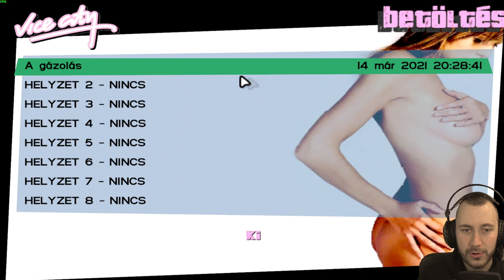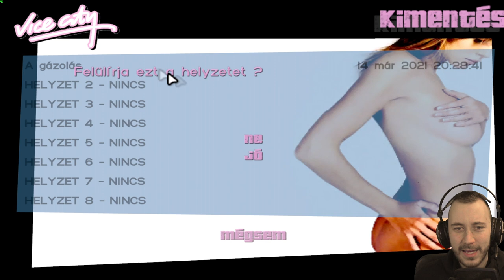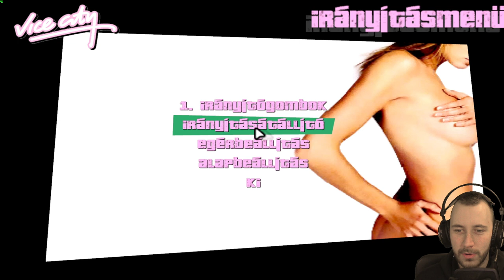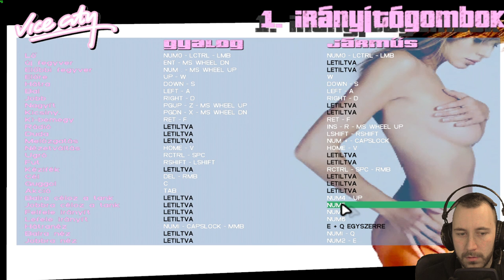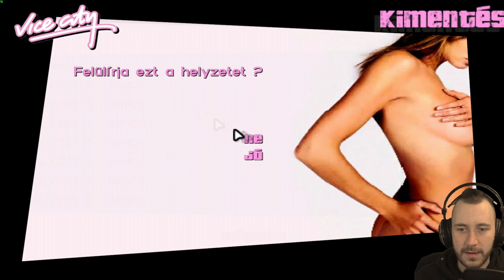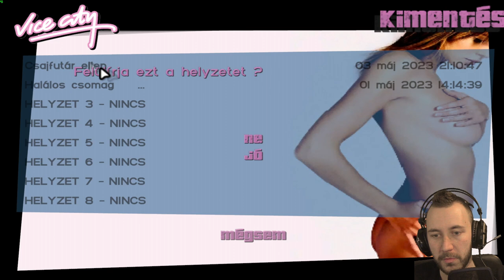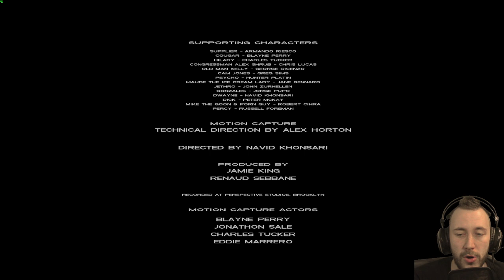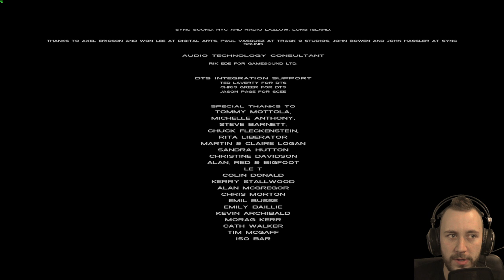A 80-as Évek - Grand Theft Auto Vice City - Gyerekkorom RETRÓ játékai-[Magyar]- teljes végigjátszás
Teljes Végigjátszás zenével!!!

Azok a szép 80-as évek - Grand Theft Auto Vice City  - Gyerekkorom RETRÓ játékai - [2023] - [Magyar]

0:00 - Duma/Intro
10:28 - Tutorial
12:27 - A régi banda
13:49 - Flangálás
14:58 - Ismerkedés (küldi)
23:34 - Kocsikázás
25:30 - Eslő tali Lance-el (küldi)
32:40 - Kullogás
34:53 - Autóbaleset (küldi)
39:58 - Vezetés
41:58 - Tüntetés (küldi)
46:02 - Mentegetés
47:46 - Golf baleset (küldi)
51:52 - Pofozkodás
54:27 - Játék helikopterezés (küldi)
1:02:41 - Küldi felé
1:03:19 - Áruló (küldi)
1:06:55 - Visszakocsikázás
1:07:28 - Seftelés (küldi)
1:12:33 - Segítség Diaznak (küldi)
1:18:48 - Mentés
1:22:12 - Üldözés (küldi)
1:29:40 - Motorbaleset
1:33:50 - Helikopteres lövöldözés (küldi)
1:39:19 - Pecselés
1:42:31 - Kubai írtás (küldi)
1:46:48 - Rohanás
1:48:55 - Katona konvoj (küldi)
1:56:39 - Diazhoz
1:57:49 - Hajólopás (küldi)
2:03:54 - Hajóverseny (küldi)
2:08:45 - Hívogatnak
2:11:11 - Lance bajban (küldi)
2:21:17 - Boltozás
2:22:35 - Yakt védelem (küldi)
2:27:52 - Mocizás
2:31:25 - Diaz kivégzése (küldi)
2:36:33 - Plázarongálás (küldi)
2:44:07 - Küldi keresés
2:49:01 - Drogvásárlás (küldi)
2:58:36 - Őrült utáló (küldi)
3:01:26 - Vásárlás
3:03:44 - Motor verseny (küldi)
3:10:31 - Pusztítás (küldi)(sikertelen)
3:14:22 - Gránát vásárlás
3:15:57 - Pusztítás (ujra) (küldi)(sikertelen)
3:16:23 - Tank keresése
3:20:04 - Csónak verseny (küldi)
3:25:01 - Golf kocsizgatás
3:26:48 - Bandaháború (küldi)
3:34:53 - Hajós támadás (küldi)
3:40:40 - Konfliktuskezelés
3:41:25 - Droglopás (küldi)
3:46:31 - Repülős bombázás (küldi)
3:51:17 - Orvlövész (küldi)
3:53:22 - Flangálás
3:55:42 - A nagy bumm (küldi)
4:00:55 - Gránátozás
4:03:23 - Telefon 1 (küldi)
4:04:27 - Szenvedés
4:05:44 - Pusztítás (ujra)(küldi)
4:09:54 - Menekülés
4:12:42 - Motor visszalopás (küldi)
4:17:53 - Futás
4:19:03 - Féktelenül (küldi)
4:24:37 - Keresgélés
4:27:36 - Védelmi Pénz (küldi)
4:31:55 - Futkározás
4:34:03 - Kamurendőrök (küldi)
4:41:36 - Telefonhoz
4:44:50 - Telefon 2 (küldi)
4:47:25 - Go Phone
4:49:15 - Telefon 3 (küldi)
4:54:05 - Ingatlanozás
4:55:44 - Telefon 4 (küldi)
5:02:57 - Club az enyém
5:05:06 - Szöktetés (küldi)
5:14:46 - Kocsikázás
5:15:53 - Céllövölde (küldi)
5:24:16 - Stúdio vásár
5:26:25 - Versenyzés
5:31:58 - Bankrablás (küldi)
5:44:57 - Vásárolgatás
5:48:23 - Vadászat (küldi)
5:59:49 - Küldihez
6:01:25 - Fél karú Phil (küldi)
6:04:19 - Menetelés
6:07:56 - Pornós gyűjtés (küldi)
6:20:50 - Reklámszórás (küldi)
6:27:12 - A lesifotós (küldi)
6:34:59 - Tető motor parkúr (küldi)
6:46:12 - Küldivadászat
6:53:19 - Verseny
6:56:35 - Kocsigyűjtögetés (küldi)
7:11:46 - Terjeszkedés
7:12:55 - Hajón rablás (küldi)
7:19:33 - Csomag lopás (küldi)
7:24:00 - Taxihoz
7:25:08 - Taxi küldi 1
7:28:33 - Taxi küldi 2
7:31:08 - Taxi küldi 3
7:35:15 - Maradék tennivaló
7:37:16 - "fagyis" kocsizás (küldi)
7:41:49 - Rohanás
7:42:53 - Megtámadtak (küldi)
7:48:59 - Várakozás
7:51:42 - Leszámolás Sonny-val (küldi)
8:00:08 - Stáblista/Duma